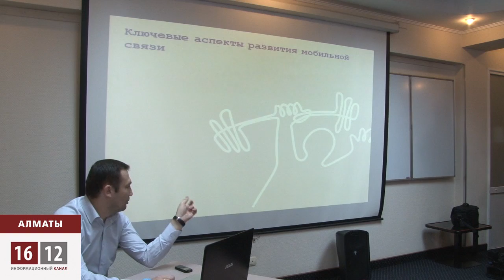МВД может обязать мобильных операторов блокировать сотовую связь в колониях и тюрьмах / 1612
«Связь без права передачи» - сегодня в Алматы эксперты обсудили возможные поправки в законодательстве, регулирующие сферу сотовой связи.  И если в вопросах повышения качества и снижения тарифов на мобильную связь казахстанцы единогласны, то инициатива МВД вывести из зоны покрытия сотовой связи исправительные учреждения вызывает реакцию неоднозначную.